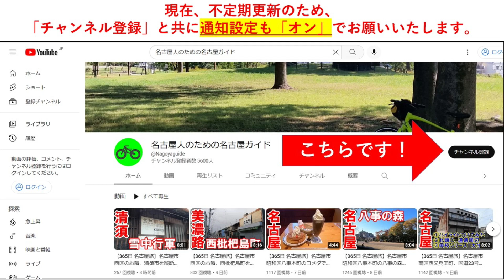【365日 名古屋旅】名古屋市北区庄内川の洗堰をかすめつつ、大野木学区の昭和レトロストリートを堪能。エキサイトしているおじいさまを横目に熱風吹きすさぶ西区を走行。2023年8月撮影。No.365